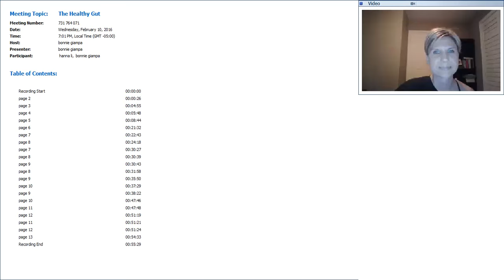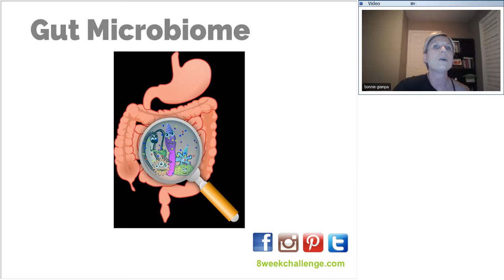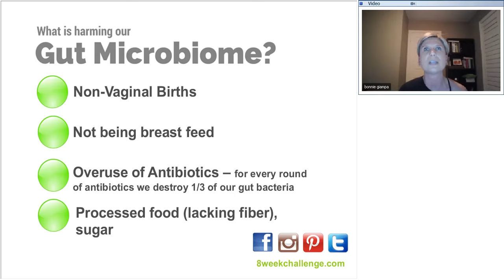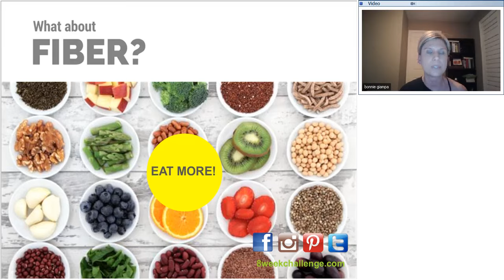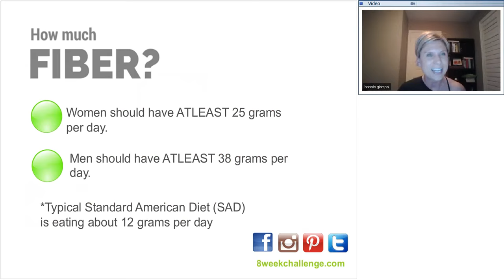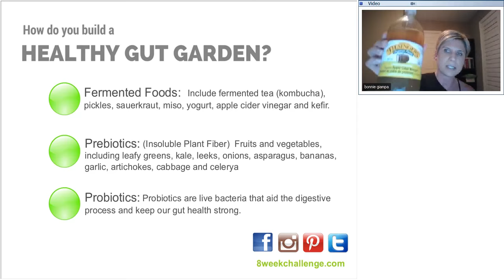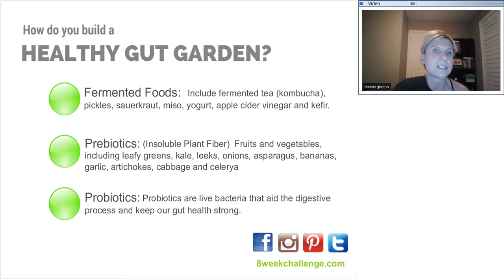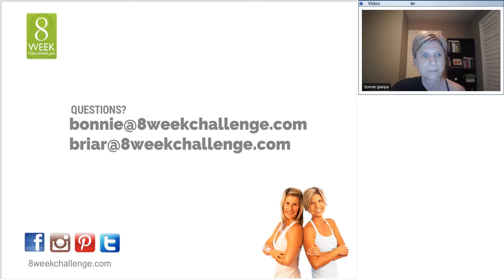The Healthy Gut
How to improve your Gut Health with Challenge Friendly Food.